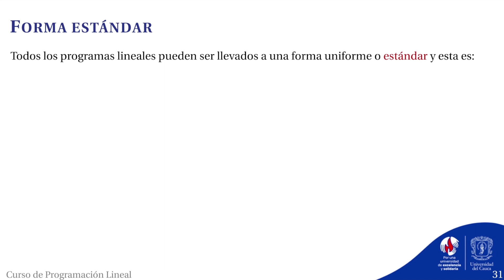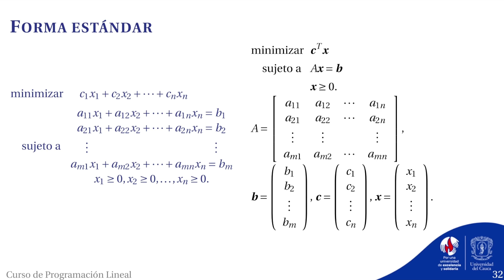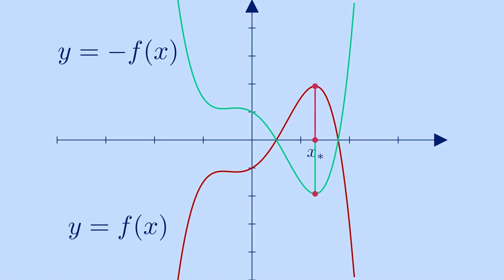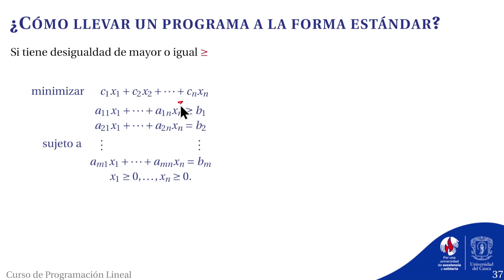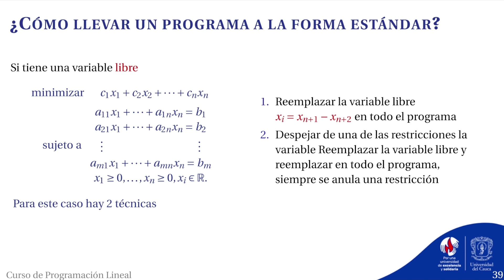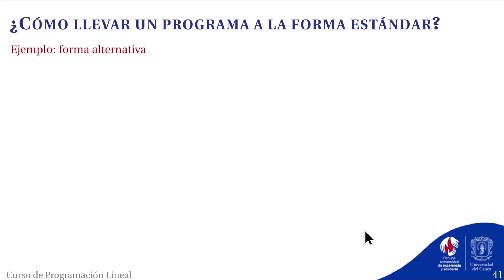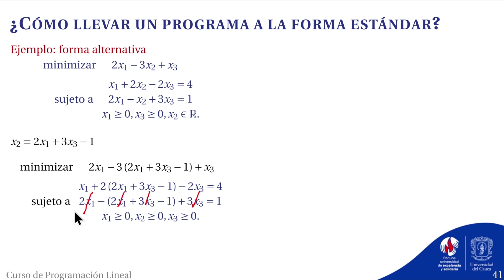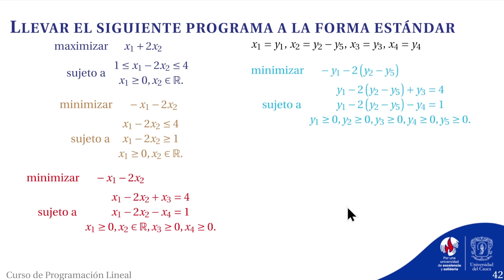PROGRAMACIÓN LINEAL | ¿Qué es la FORMA ESTÁNDAR de los programas lineales?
Lección 05: Curso de Programación lineal. En este video veremos: la forma estandar de los programas lineales, las variables artificiales: de holgura y excedentes.
La forma estándar de un programación lineal es una representación matemática específica de un problema de programación lineal que se usa para resolver el problema con mayor eficiencia.
La forma estándar se utiliza porque muchos métodos y algoritmos de solución de programación lineal sólo pueden aplicarse a problemas en forma estándar.
No te pierdas ninguna de las lecciones de este curso.